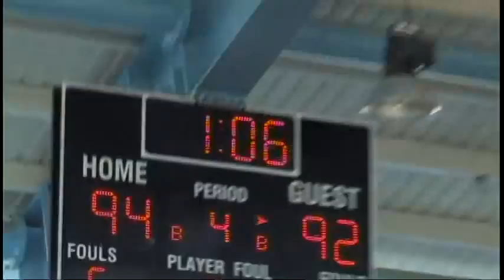JUEGO MOCA VS SEIBO SEGUNDA PARTE, LUIS DIAZ EN LOS DEPORTES.